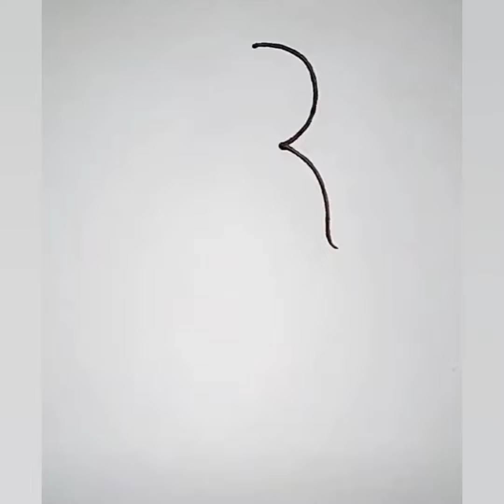शिव जी का चित्र बनाना सीखें // शिव जी का चित्र बनाने का आसान तरीका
भगवान शिव जी का चित्र बनाना सीखे, शिव जी का चित्र बनाना सीखे, शिव जी का चित्र बनाने का आसान तरीका, चित्र बनाना सीखें, चित्र बनाएं,